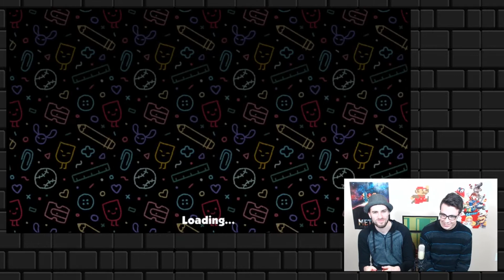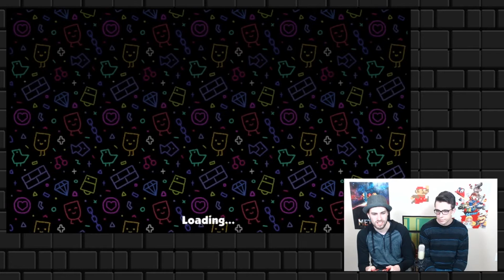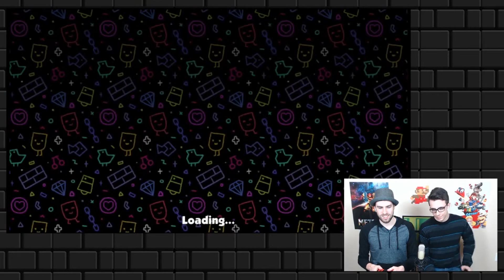Exploring Snipperclips Plus DLC! | Two Button Crew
Snipperclips, Switch's first split-Joy-Con-co-op experience has been expanded! More levels and modes were added as DLC, and sold as a complete physical package! Maybe you have the original game and are wondering if the upgrade is worth it? Or if you're just ready to have a good time, watch Simeon and Scott snip and clip their way to victory.

Two Button Crew is a daily YouTube show all about Nintendo. We are dedicated to bringing you "Your Daily Nintendose of Fandom," and we'll never disappoint you by missing a day! New videos each weekday, a live stream on Saturday, and blogs on our website every Sunday! What more could a Nintendo fan want? We cover the whole spectrum; from the latest Nintendo Switch news and impressions to retro gaming nostalgia goodness. You can't go wrong with becoming a member of the Crew, so thanks very much for watching and please drop a comment! We do our best to respond to each person that takes the time to interact with us. We appreciate you!